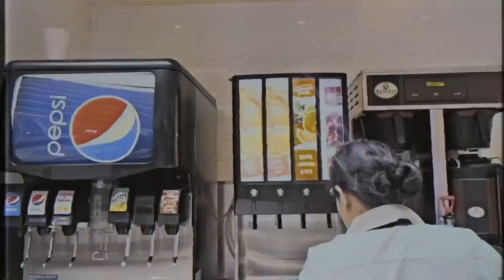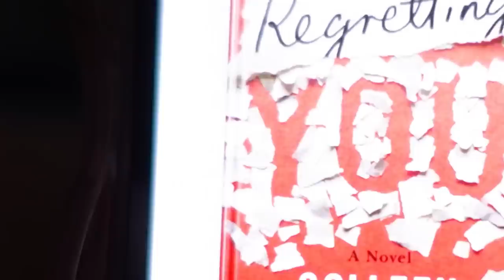US VLOG PART 3 || Andrea B.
xxx